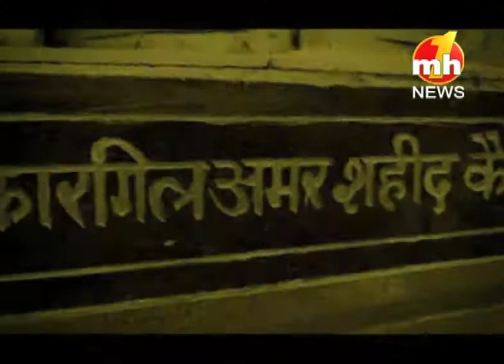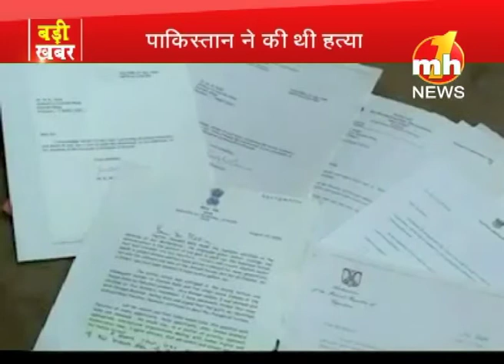Shahadat par Siyasat part 1 | Special News | MH ONE NEWS